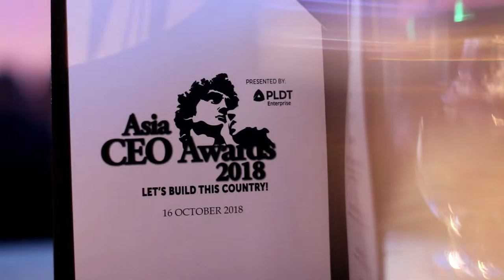Asia CEO Awards Night 2018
Asia CEO Awards NIght 2018 was a success!

With a theme: Let’s Build This Country, this is the story the Asia CEO 2018 features the organizations and individuals to making it happen, a positive change and change that leads to pride and honor not only of the awardees, but also the greatness of the Philippines and its people.